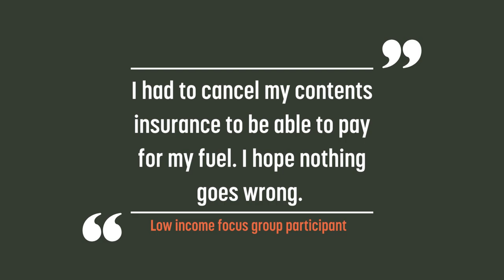Fair By Design's Martin Coppack explains the poverty premium in insurance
People in poverty pay more for insurance.

We think insurance should be considered an essential service just like energy and food.

Here’s our new explainer video with our Director Martin Coppack.

Head to our website to see more of our work on insurance and the poverty premium